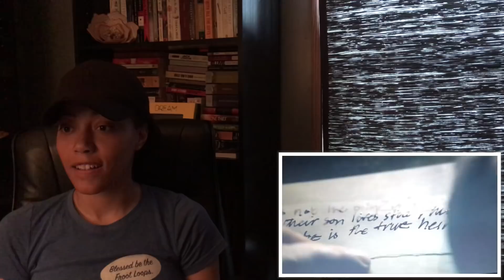Game of Thrones 8x5 Reaction “The Bells” Part 1 DANYYY